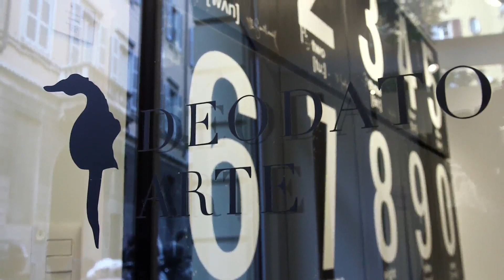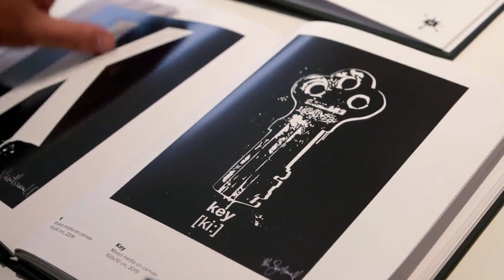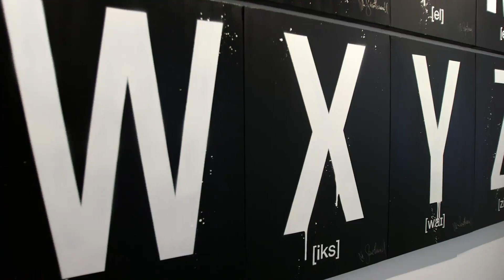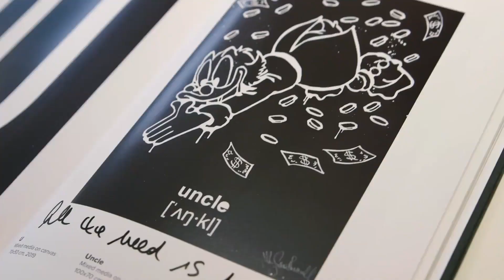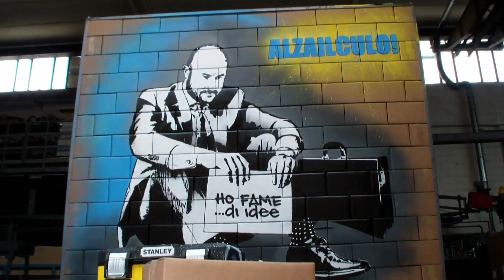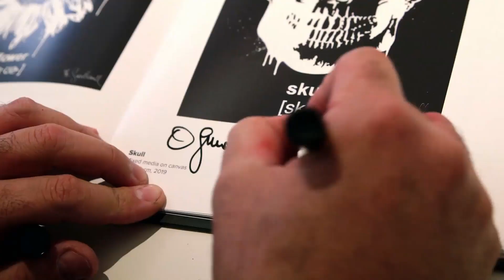L'inglese in bianco e nero di Mr.Savethewall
Servizio dedicato alla storia di Mr. Savethewall e alla sua mostra personale "International Language" alla Galleria Deodato Arte di Milano.

“International Language” nasce dalla riflessione sull’importanza simbolica della lingua inglese. Dopo la musica, l’inglese è infatti l’unica lingua che si può considerare universale, una lingua dalla grammatica semplice, con poche regole, che però non per questo manca di complessità concettuale. Allo stesso modo l’arte di Mr.Savethewall è all’apparenza di immediata comprensione, ma profonda nel contenuto.
International Language rappresenta un’evoluzione nel percorso artistico di Mr. Savethewall, pur mantenendo alcuni punti fermi imprescindibili, come ad esempio la tecnica, con l’impiego stencil e vernice spray. In pieno stile post-street art, movimento teorizzato dallo stesso Mr. Savethewall, le opere di “International Language” sono ricche di contaminazioni e per questo difficilmente etichettabili. Racchiudono anime, tempi, e storie diversi e sono al contempo concettuali, educative e pop. Ogni oggetto rappresentato è legato all’artista, alla sua vita, alle sue esperienze e ai suoi ricordi.

Interviste a Mr. Savethewall, Chiara Canali e Deodato Salafia.